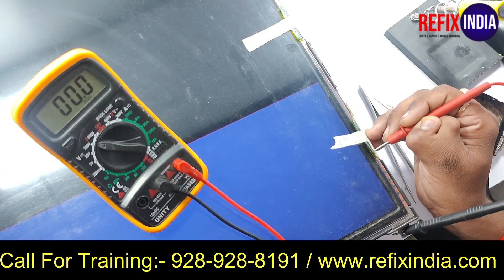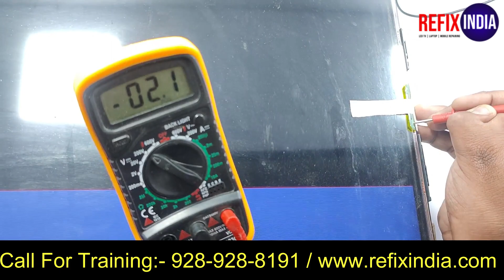का पैनल रिपेयरिंग सिखें practical 💯|Led tv repairing institute Refix India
If you are looking for Mobile LED TV or Laptop Repairing Courses in Delhi, then "Refix India" is the best institute for you.